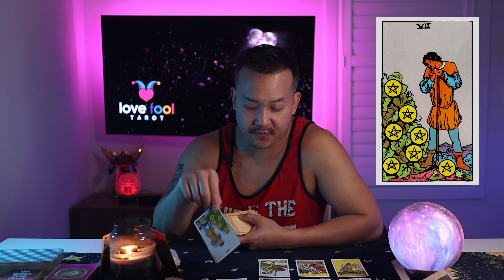LIBRA LOVE TAROT -💖 STAY POSITIVE LOVE IS COMING, HEALING FROM PAST LOVE & LOVING YOURSELF FIRST.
This is a General Love Tarot reading for LIBRA for September 2022.